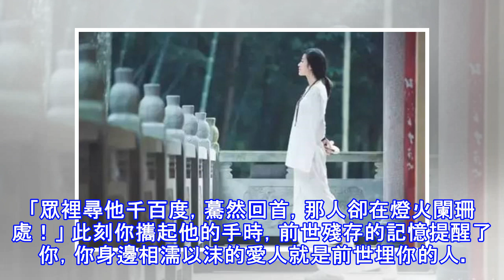今生的夫妻，前世是你什麼人？看過的都哭了！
有一則佛教故事。從前有個書生，和未婚妻約好在某年某月的某一日結婚。到那一天，未婚妻卻嫁了別人。書生受此打擊，一病不起。這時，一遊方僧人路過，從懷裡摸出一面鏡子給書生看。 書生看到茫茫大海，一名遇害的女子一絲不掛的躺在海灘上。路過一人，看一眼，搖搖頭，走了。又路過一人，看一眼，給女子蓋上了自己的外套，走了。 再過一人，過去，挖個坑，小心翼翼地把屍體埋了. 僧人解釋，那女屍便是你未婚妻的前世。你是第二個路過的人，曾給過她一件衣服。她今生和你相戀，只為還你一段情。但是她最終要去報答一生一世的人，是那個把她埋葬了的人，那人就是她現在的丈夫。書生大悟。 前世，究竟是誰埋葬了你？金岳霖找個林微因。...
源: pixpo